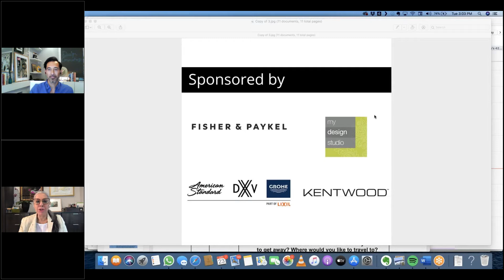Outdoor Living Inspiration Part 1 of 2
Join us as we discuss: Extend your living space outside. Take notes from the pros, in the first of 2 part conversation, how to make any outdoor area entertainment ready or a cozy family escape. An oasis awaits!

My Design Studio Social

NextHome Social